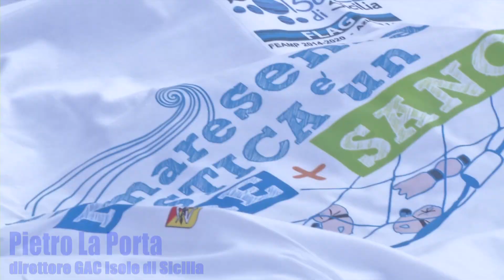aguglia free e mancia favignana ok